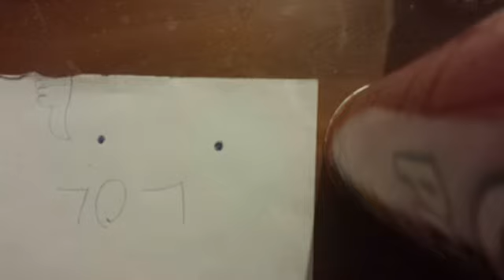Stop frame animation 3